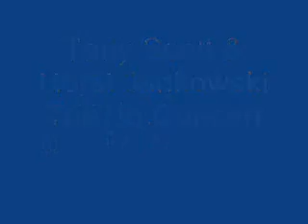Tony Scott Blues for Charlie Parker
Tony Scott & Horst Jankowski Trio - 06 Blues For Charlie

In Concert (1957)
 Personnel:
 Tony Scott (Clarinet and Saxophone)
 Horst Jankowski (Piano)
 Peter Witte (Double Bass)
 Herman Mutschler (Drums)

 Tony Scott & Horst Jankowski Trio - In Concert Tracks:
 01 The Swinging Ljubijana (Horst Jankowski) 5:48
 02 Yesterdays (Otto Harbach/Jerome Kern/Vic Youmans) 5:01
 03 I'll Remeber April (Don Raye/Gene de Paul/Pat Johnston) 6:05
 04 Lullaby of Birdland (George Shearing) 7:27
 05 I'll Remeber Ljubjana (Tony Scott) 8:08
 06 Blues For Charlie (Tony Scott) 8:24
 07 Tam Na Gorenjskem Je Lepo (B. Adamic) 2:45

 In Sweden he was the magnet for the best musicians in concerts and recordings.
 In Stockholm he performed with the Harry Arnold Radio Studio Orchestra making the arrangement of Lullaby of Birdland(in the style of Bach fugue) for the February 19th Swedish Radio concert.
 Scott formed in Sweden a quartet with Rune Offerman(p), Gunner Johnson(b) Egil Johnson(d), and recorded the four fantastic virtuoso 45 eps which included Swingin in Sweden, Night in Tunisia, Blues for Ava; I can't Get Started; Moonlight In Vermont; All The Things You Are and I'll Remember April.

 "Tony Scott gave a real vitamin injection to the Swedish jazz scene." (Orkester Journalen)

 The tour went on to Denmark, Finland, Holland, Germany, France, and Yugoslavia, where, in Ljubljana, he did a live-recording with the Horst Jankowski Trio: In Concert. It was there that he performed his first improvised dedication to Charlie Parker: Blues for Charlie Parker. It was transmitted throughout the world on The Voice of America conducted by Willis Conover. From that moment on the song became the most requested and applauded in all his concerts."